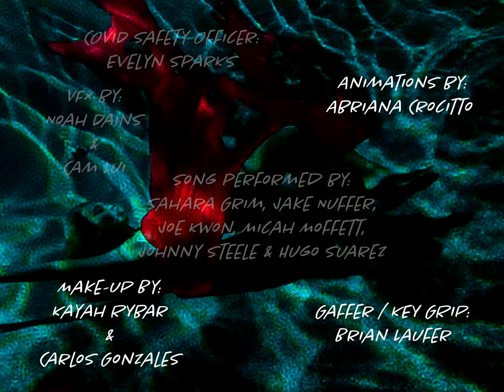ABSTRACTED - SAHARA GRIM (OFFICIAL MUSIC VIDEO)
ABSTRACTED - Sahara Grim
Guitar: Jake Nuffer
Sax: Joe Kwon
Base: Micah Moffett
Drums: Johnny Steele
Keys: Hugo Suarez
Mixed and co-produced by: Sam Brawner
Mastered by: Timothy Stollenwerk

Created by: Who Are You Productions
Directed / Edited by: Cam Lui
Produced by: Coral Brook
Cinematography: Evan Appel
Assistant Director: Vincent Carolan-Foster
Sets by: Kailey Flora & Katie Howard-Carrion
Color by: Dillon McEvoy
Make-up by:  Kayah Rybar & Carlos Gonzalez
Costumes by: Erick Garnica
Covid Safety Officer: Evelyn Sparks
Modeling by: Nisa Mercado, Chloe Vaught, Erick Garnica
VFX by: Noah Dains & Cam Lui
Animations by: Abriana Crocitto
Gaffer / Key Grip: Brian Laufer

Sahara Grim IG: @saharagrim